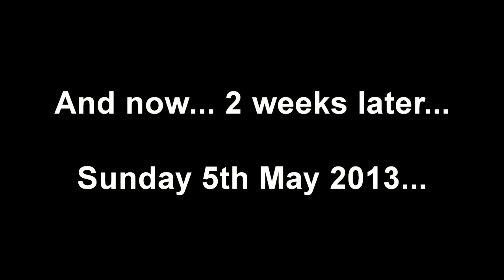Stotfold Mill Swans 2013, a new family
"Swan and her signets at Stotfold Mill Nature Reserve"

Since we have been coming along to the Stotfold Mill nature reserve we have been lucky to see a new swan family each year, this year is the 3rd year we have been lucky to see a new family of cygnets arrive.

Two weeks ago I popped down to the reserve and saw that the mother was on her nest, incubating the eggs, exactly two weeks later we pop back to see that those large eggs are now the new signets... I hope you enjoy watching this film as much as I did putting it together :)